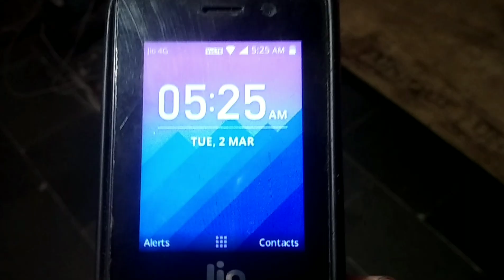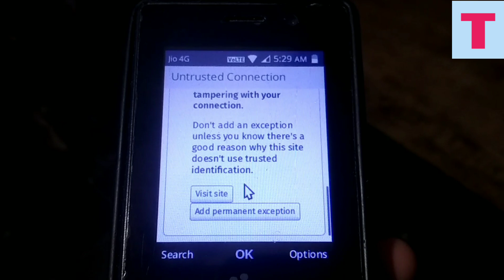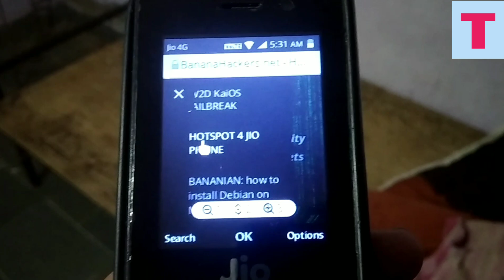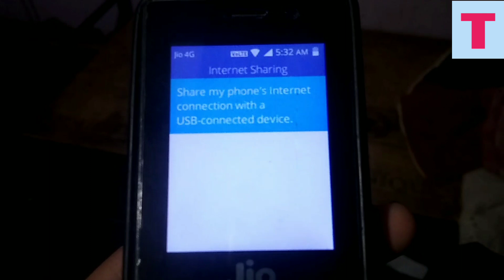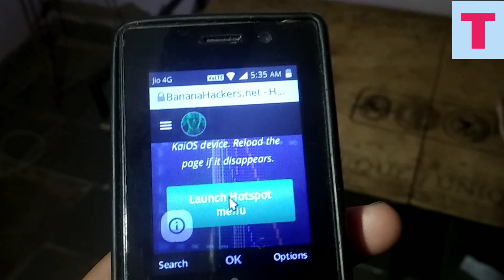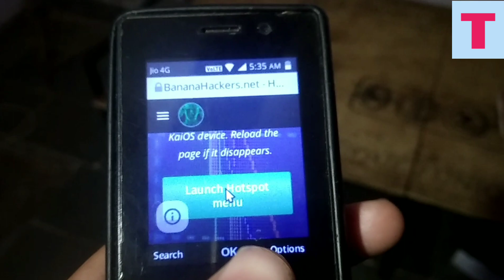Jio Phone Me Hotspot Kaise On Kare Jio Phone Me Hotspot Setting Kaise Open Kare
Topic